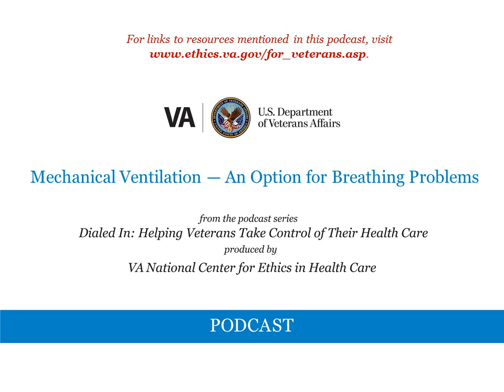Mechanical Ventilation — An Option for Breathing Problems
This podcast looks at risks, benefits, and trade-offs of mechanical ventilation, a life-sustaining treatment that might be offered when someone has a serious breathing problem or can’t breathe without help.